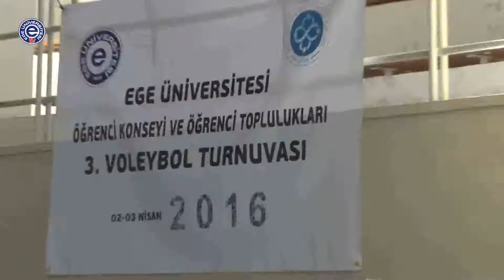Topluluklar “Voleybol Turnuvası”nda Mücadele Etti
Ege Üniversitesi Öğrenci Konseyi tarafından düzenlenen “Öğrenci Konseyi ve Öğrenci Toplulukları 3.Voleybol Turnuvası” Ege Üniversitesi Küçük Spor Salonu’nda oynanan maçlarla son buldu. Final maçında Genç Tema Topluluğu’nu başa baş giden setler sonucunda 3-0 ’lık skorla mağlup etmeyi başaran Bilim ve Teknoloji Topluluğu  şampiyon oldu. Maçtan  şampiyon olarak ayrılan oyuncuların sevinci görülmeye değerdi.